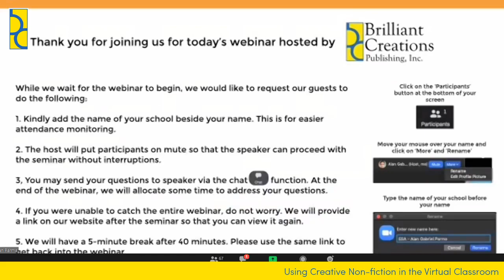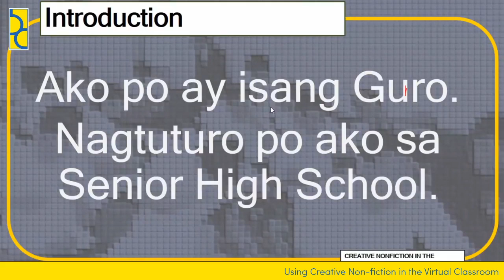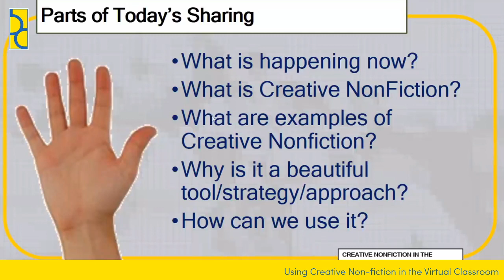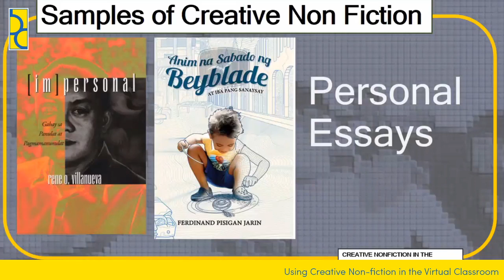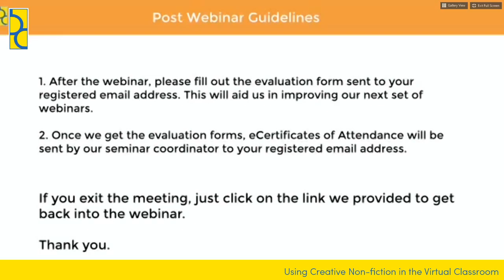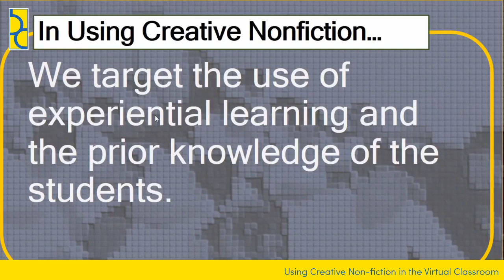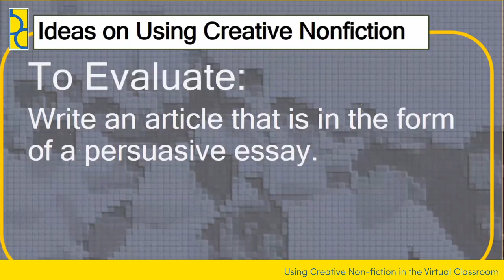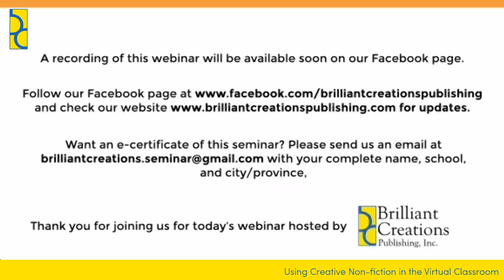Webinar 4: Using Creative Non-Fiction in the Virtual Classroom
Theater director, improv artist, and senior high teacher J Villanueva gives tips on how to use creative non-fiction as a teaching tool for online classes.